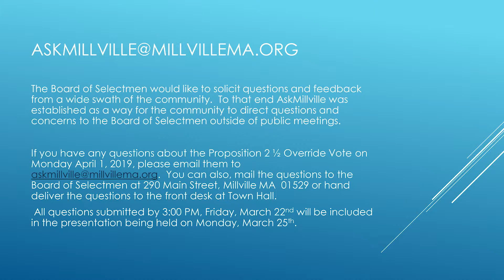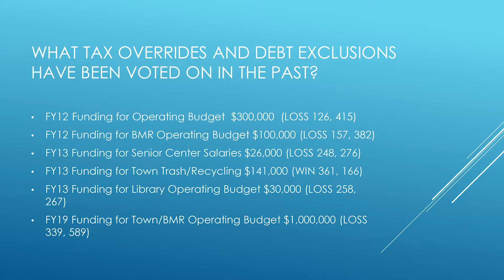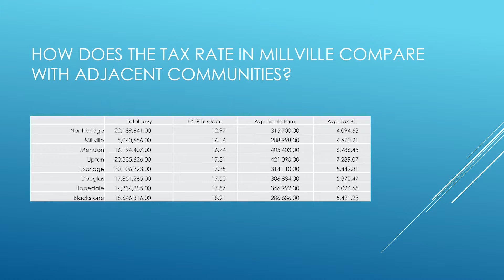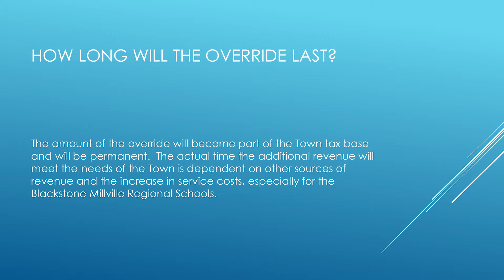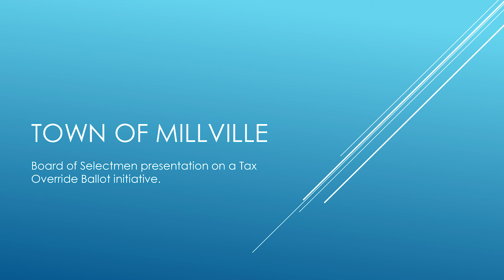Millville BOS presentation on a Tax Override Ballot initiative. 3/25/19